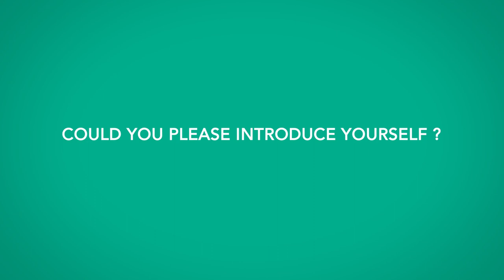Happytrainees - Meet our trainees and apprentices!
🏆 Double recognition for CMA CGM by @ChooseMyCompany

➡ We are honored to be in 3rd place in the HappyIndex Candidates France 2023 ranking!
➡ We are also part of the top 20 of the HappyTrainees France ranking, for the 8th consecutive year!

These two ratings illustrate the importance that CMA CGM places on its candidates' experience, and on the onboarding and development of its emerging talents!